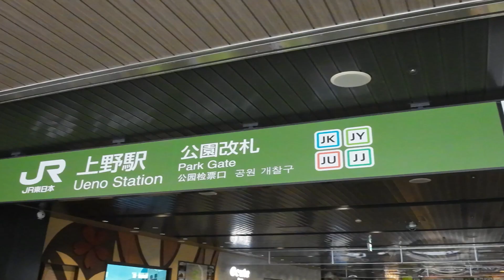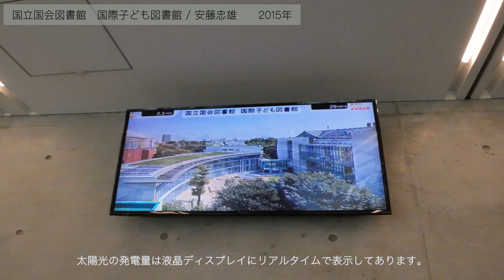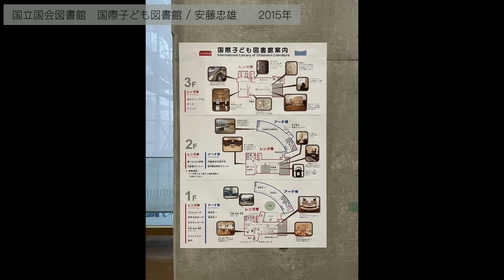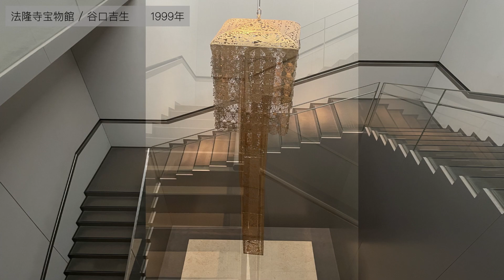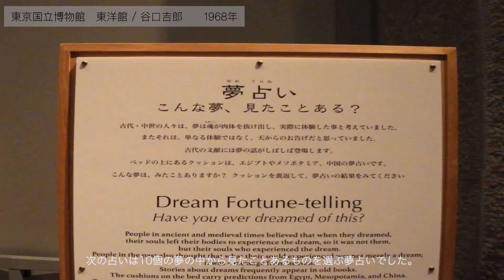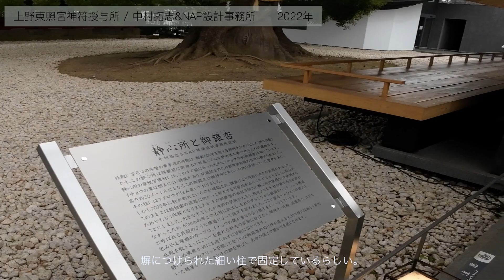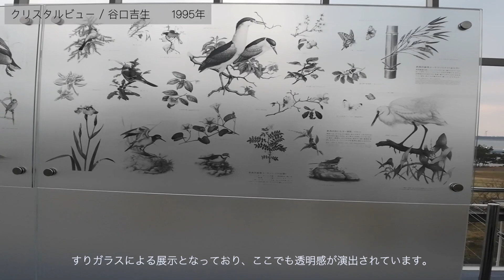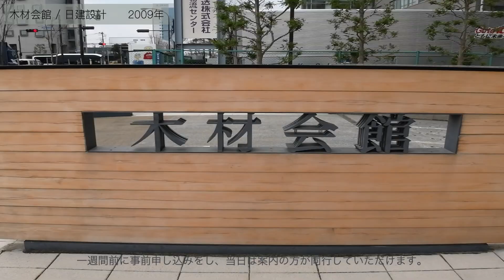【 建築 】TOKYO ARCHITECTURE TRIP vol.2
こんにちは🍊
今回は東京建築旅行の後編です。
日本にも素敵な建築がたくさんあるので、もしよかったら旅行の参考にしてください☺︎

に向かいました。